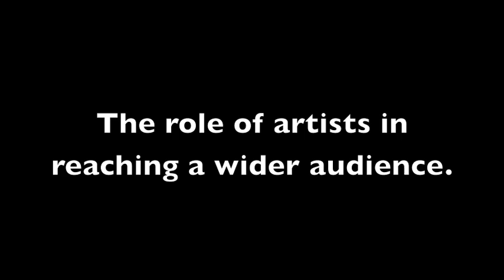Dr. Cornel West speaks about Art and Culture in a Social Movement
Dr. Cornel West speaks on the importance of Art and Culture in a Social Movement.  For more info on getting involved please goto AltoArizona.com
Ocotber 2 2010 at Tonatierra Nahuacalli Embassy of Indigenous People in Phoenix, Arizona. Interviewed and filmed by Ernesto Yerena.